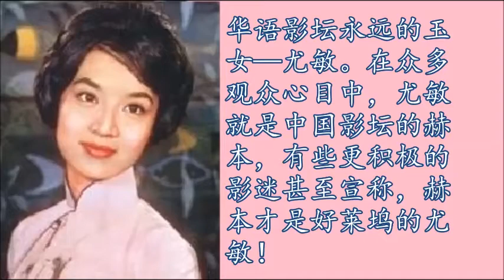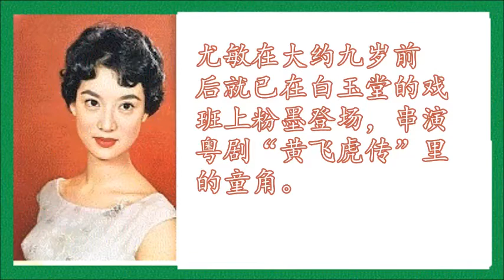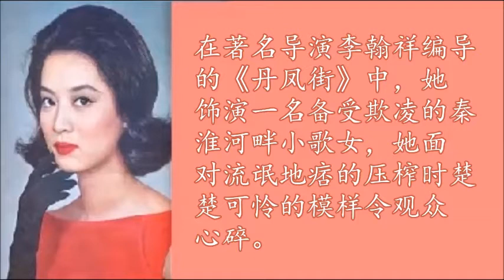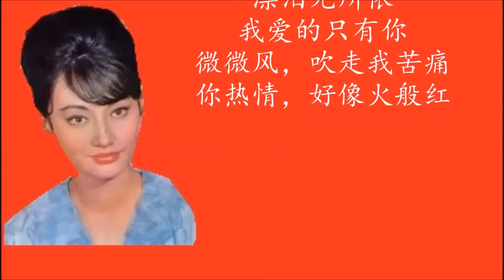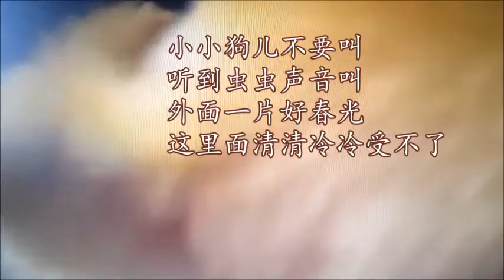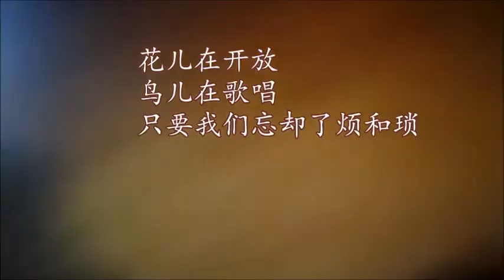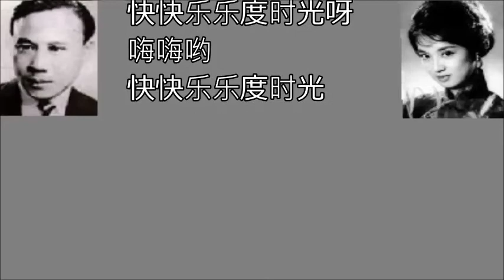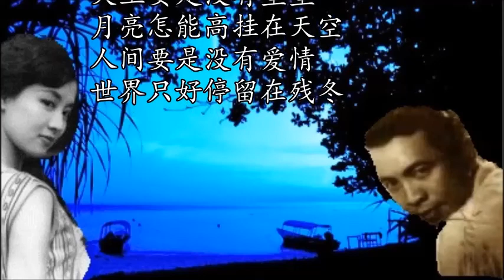尤敏之歌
1青山绿水2红尘3卖唱的姑娘不值钱4姻缘道5小楼惜别6我爱听鐘的声音7火一般热情8人生谣9小小狗儿10捉迷藏11马神庙许愿（与严俊）12马来情歌（与黄河）